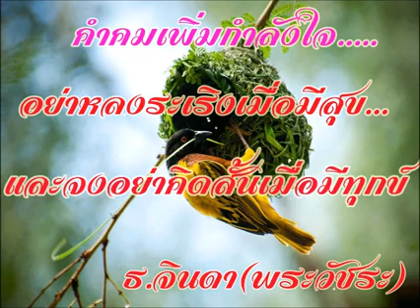จงอย่าหลงระเริงเมื่อมีความสุข และจงอย่าคิดสั้นเมื่อมีทุกข์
ให้เสียงบรรยายโดย ธ.จินดา(พระวัชระ จารุวัณโณ)